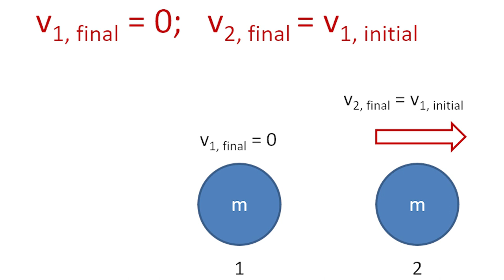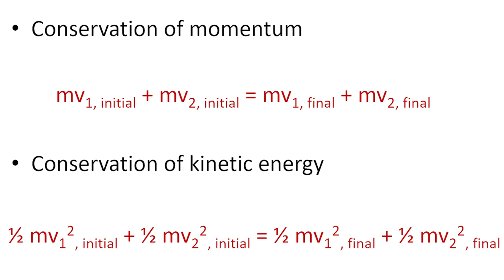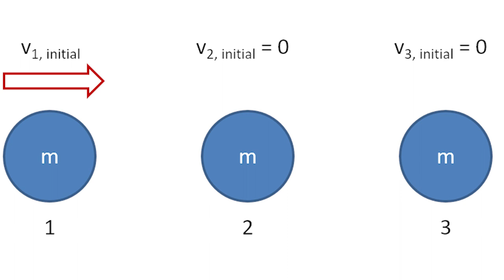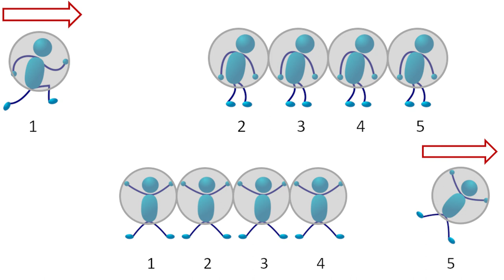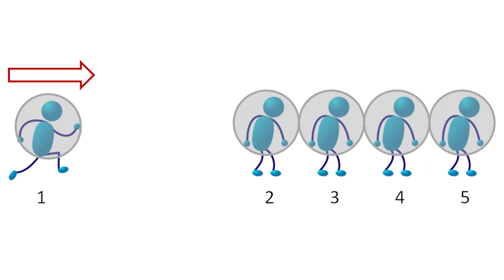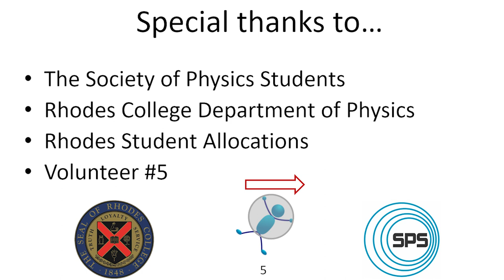A Human Newton's Cradle 1.0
The Rhodes College Chapter of the Society of Physics Students explains and demonstrates the physical principles of a Newton's cradle using bubble suits